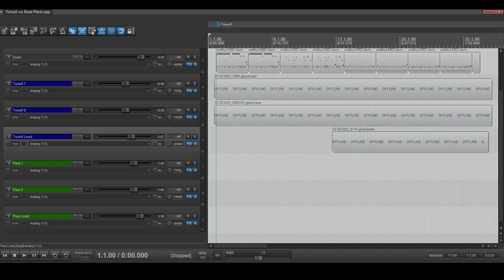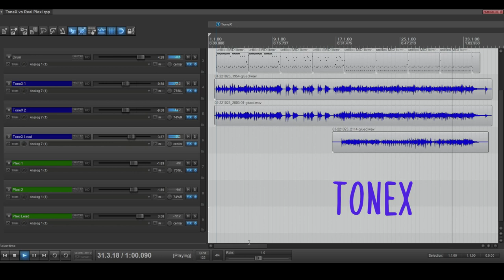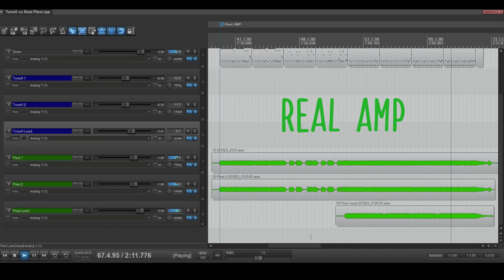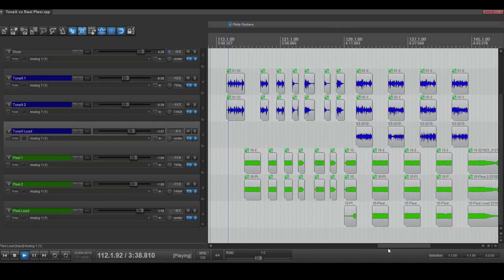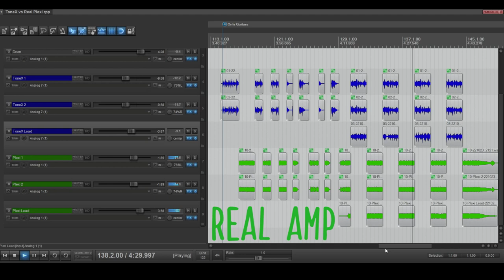IK Multimedia ToneX Vs The REAL AMP ('76 JMP Marshall SuperLead 100w)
0:00 ToneX
1:15 Real Amp
2:29 Comparison
3:43 Only Guitars comparison